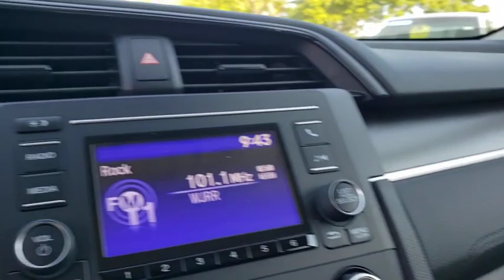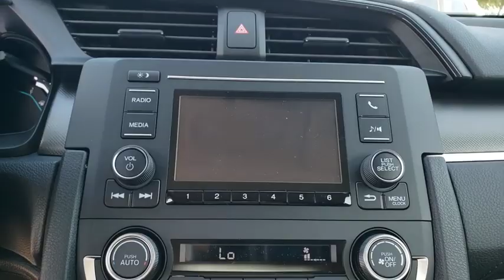2020 Honda Civic Sedan Winter Garden, Clermont, Winderemere, Winter Park, The Villages, FL LE013409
2020 Honda Civic Sedan LX CVT - Stock#: LE013409 - VIN#: 19XFC2F63LE013409

Headquarter Honda
17700 State Road 50

Low Financing and Leasing Available. Headquarter Honda is pumped up to offer this terrific-looking 2020 Honda Civic LX in White Pearl.We are conveniently located just a few minutes West of Downtown Orlando, just off the Florida Turnpike between Winter Garden and Clermont! Its one of the easiest drive in Central Florida! Remember: Headquarter Honda Gets You There! So take the easy drive from almost anywhere in Central Florida to visit us or just call one of our Professional Inventory Specialist for more information and schedule a VIP appointment.